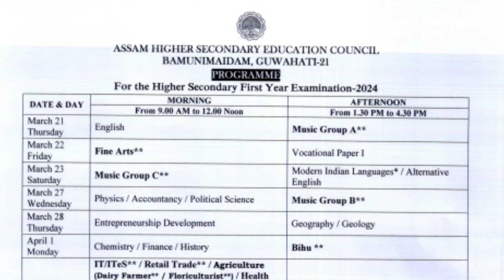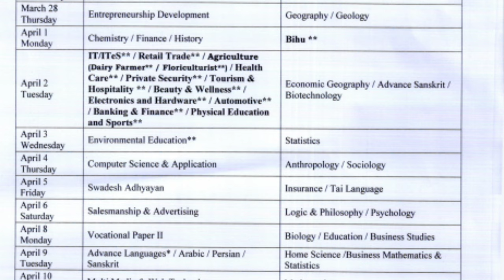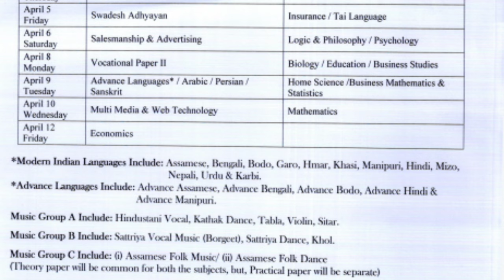HS 1ST YEAR FINAL EXAM ROUTINE 2024 | AHSEC | CLASS XI | YOU CAN LEARN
HS 1st Year Exam Routine PDF